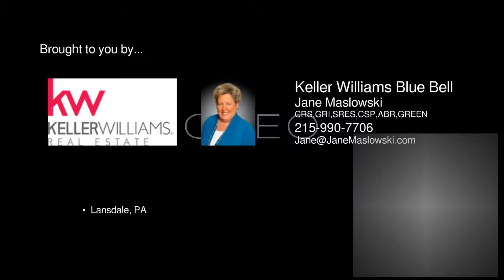1767 Meadow Glen Drive Lansdale PA 19446 - Jane Maslowski - Keller Williams Blue Bell